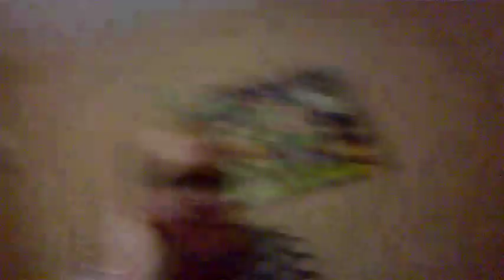gilbert reacts #4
Sorry we haven't done one in a while so here you go.